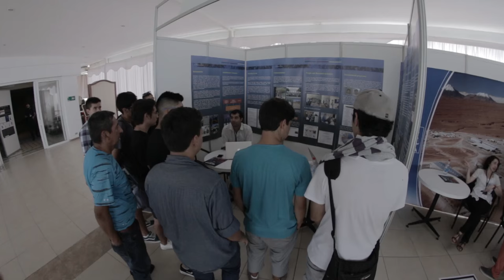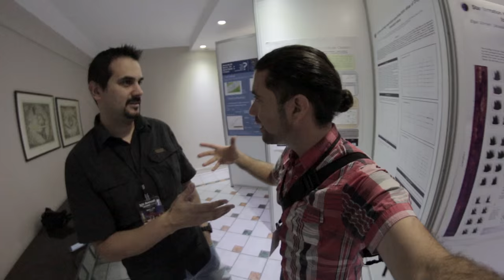¿El universo es finito o infinito? y otras preguntas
Astrovlog#8. Preguntas fundamentales del universo, es finito o infinito? tiene límite el universo? hemos encontrado vida? se puede ver la bandera de Estados Unidos en la Luna con un telescopio gigante? Todo durante la XIII reunión de la Sociedad Chilena de Astronomía SOCHIAS 2016 en Antofagasta.